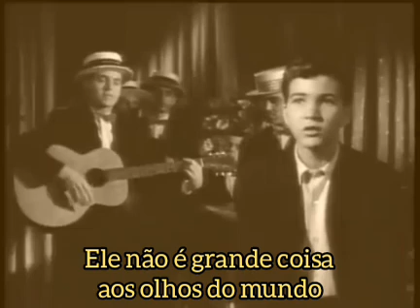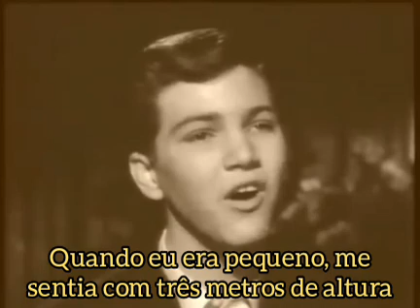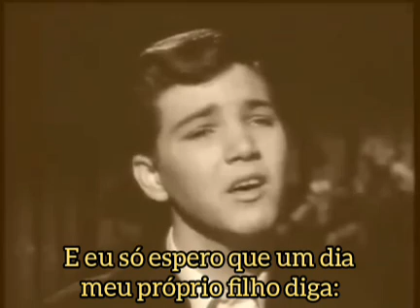Paul Petersen - My Dad - Tradução (The Donna Reed Show)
" My Dad " é ​​uma canção escrita por Barry Mann e Cynthia Weil e interpretada por Paul Petersen . Alcançou a posição #2 na parada adulta contemporânea , #6 na parada pop dos EUA e #19 na parada de R&B dos EUA em 1963. Foi apresentada em seu álbum de 1963, My Dad.

A música foi arranjada por Jimmie Haskell e Stu Phillips e produzida por Phillips.